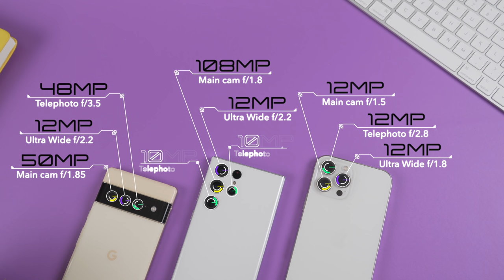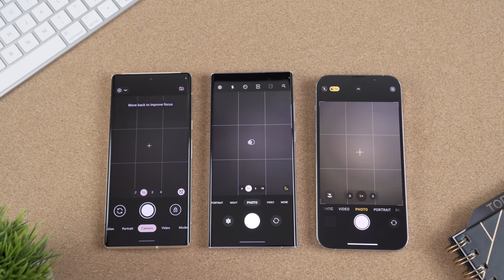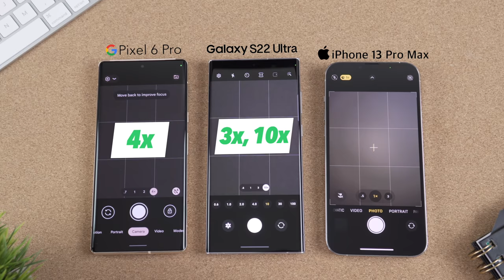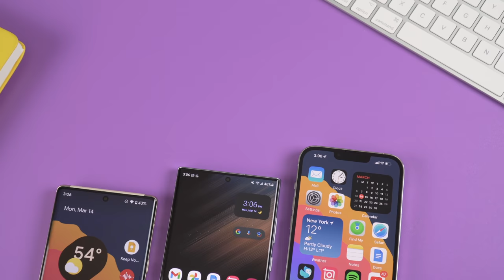Galaxy S22 Ultra vs iPhone 13 Pro Max vs Pixel 6 Pro | Camera Test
MY GEAR
Camera (Talking head)
Camera (B-roll)
Camera Tripod
Ring Light
On-Camera Monitor
Smartphone Tripod
Portable Tripod
External Hard Drive
External Hard Drive
27" iMac 2020

00:00 Intro
00:40 Tech specs
01:06 Portrait Mode
04:18 Daylight photos
04:58 Zoomed photos
07:40 Ultra Wide photos
08:35 Front cameras
08:48 Selfies
09:14 Mic Test
09:37 Daylight selfie videos
09:48 Selfie videos in low light
10:15 Video stabilization
11:07 Daylight videos
12:53 Night photos
14:04 Night videos
14:41 Final thoughts